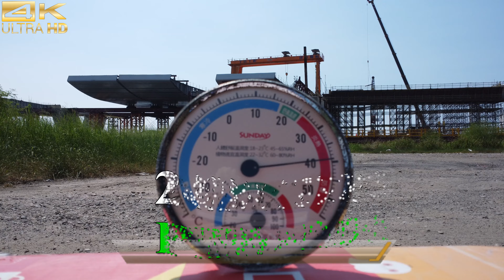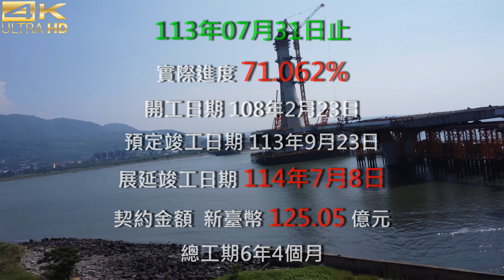2024.08.30 PM 14：10 空拍淡江大橋—動作超快！淡水端19T鋼橋節塊組裝即將完成，掌聲鼓勵，淡江大橋行控管理中心大樓基地土方降挖【1452】4K